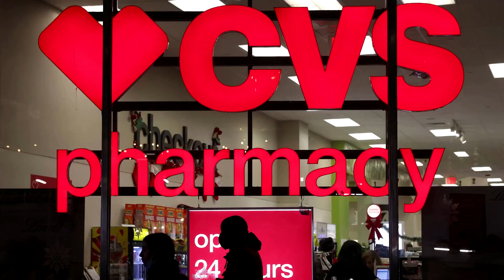CVS to close 900 stores over three years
CVS Health to close 900 drugstores in three years to beef up health services